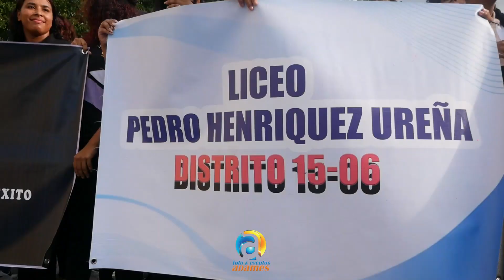Lanzamiento Promoción DINCEX & LIFE Liceo Pedro Henríquez Ureña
Fotos y eventos Adames, Cumpliendo con lo prometido